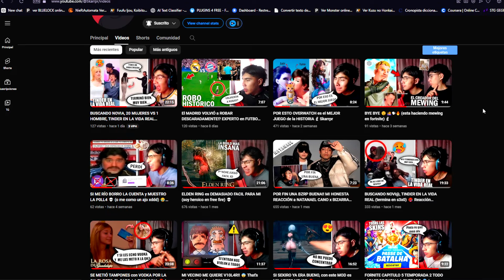😲ENTRA YA y RECLAMA BARBA GRATIS? PREMIOS GRATIS HOY EVENTO LUZ Y SOMBRA 😱 Agenda Semanal free fire